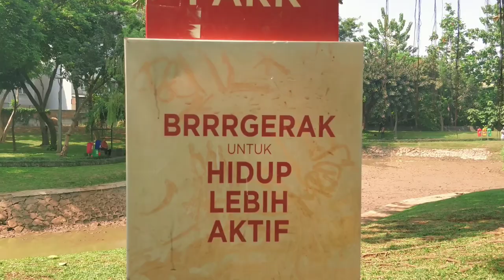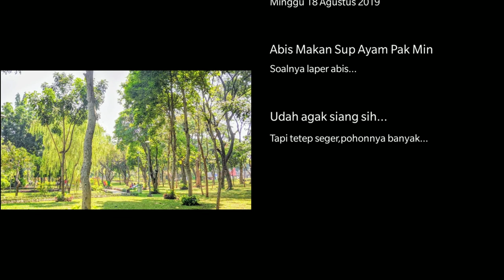Pejuang kemerdekaan Indonesia gowes di taman cattleya...merdeka !🇮🇩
Indahnya taman cathleeya untuk semua usia...